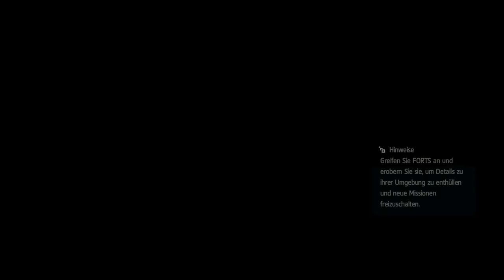Assassin's Creed IV Black Flag #086 Kein Gouverneur mehr